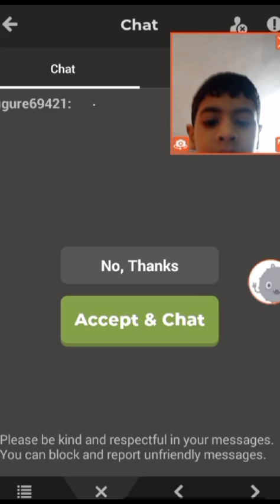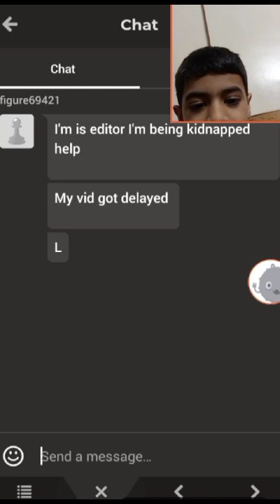Playing chess with my editor. | PIZZA GAMING TV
Playing chess with my editor